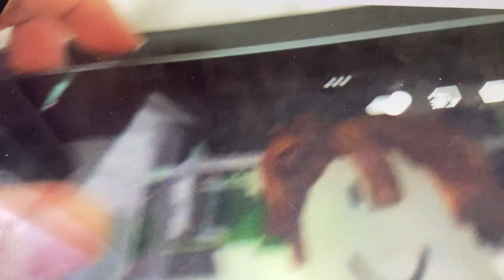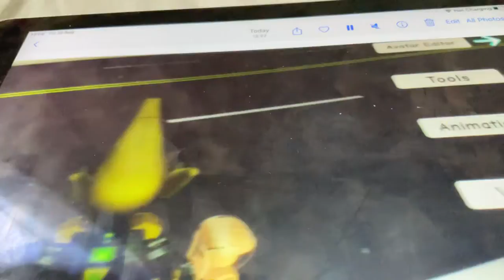Roblox - Coffin Dance COVER